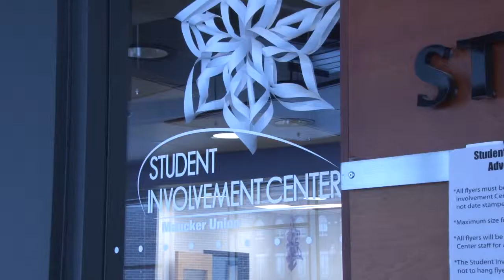Greek Life Advisor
News report describing the search for UNI's next Greek Life advisor, also discusses the new advisor setup.